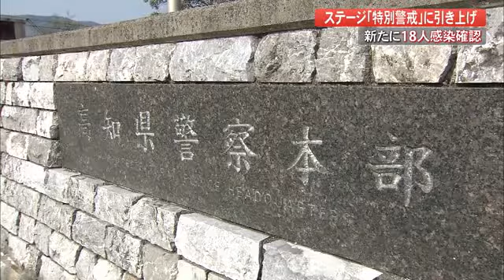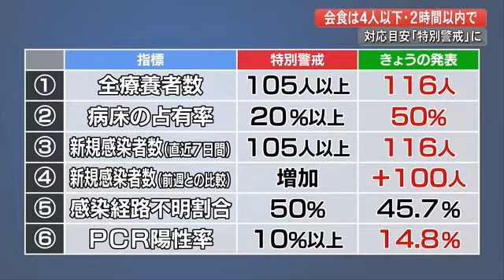【詳報】対応レベル「特別警戒」へ 新型コロナで新たに18人感染 感染拡大後初の知事の決断（高知） (20/12/09 19:00)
きょう（9日）県内で新たに18人の新型コロナウイルス感染者が確認されました。
県は独自の対応レベルを「特別警戒」に引き上げました。

感染が発表されたのは20代から90代の男女18人で、全員が軽症か無症状です。
このうち10人の感染経路が分かっていません。
残りの8人はこれまでに分かっている感染者の接触者です。

おととい（7日）感染が発表された50代の女性看護師が勤務する三原村デイサービスセンターでは、70代から90代の女性利用者3人の感染がわかりました。
ほかの利用者の12人と職員は検査中です。
デイサービスは12月18日まで休止します。
また県警本部に勤務する30代男性警察官の感染も確認されました。
この男性はきのう（9日）感染が発表された、室戸署の30代男性警察官と会食をしていました。

県内で1日に発表される感染者数が10人以上となるのは7日間連続です。
現在入院しているのは116人で、1人が重症。
感染者の累計は281人となりました。

午後5時から開かれた県の対策本部会議で浜田知事は感染拡大後、初となる決断を下しました。

（浜田知事）
「県の対応の目安となるステージを“特別警戒”に引き上げることにした」

県独自の対応の目安は5段階あるうち8日までは「警戒」でしたが、1段上の「特別警戒」に引き上げられました。
特別警戒の指標と実際の数を比べてみますと、直近7日間の新規感染者数はきょう（9日）で116人、入院病床の占有率は50％、PCR検査の陽性率が14.8％など、感染経路不明の割合以外判断を超えています。

また県は、12月16日まで県民・事業者に対し『飲食店はガイドラインを順守している店を選び、高齢者など重症化リスクの高い人は「酒類を提供する飲食店」への外出を控える』こと。
会食については人数は「4人以下のグループ」で、時間は「2時間以内」を求めています。
一方で経済活動と感染予防を両立させるため、飲食店の営業時間短縮や県立施設などの休業までは踏み込まない方針も示しました。

（浜田知事）
「ここ1週間皆さんにはご不便をおかけしますが、特に会食・飲食に関して今まで以上に具体的に留意をしていただくということを強くお願いをいたしまして、私のメッセージとさせていただきたい」